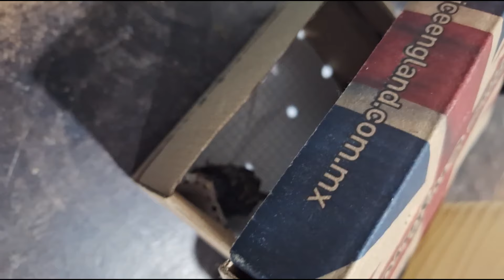Quien es Picudo?..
picudo es mi pájaro 🐦 lo encontré tirado en agua.. lo eh cuidado y vean como ha cambiado hasta el día de hoy..